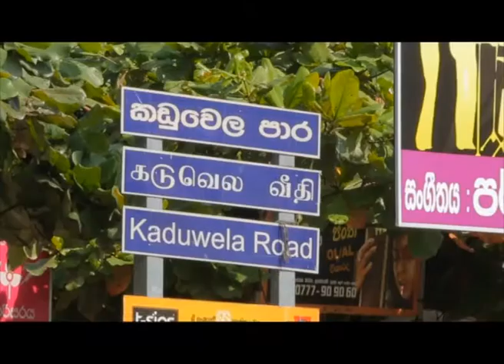Sri Lanka Telecom Pura Varuna - Kaduwela Municipal Council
Pura Varuna takes you on a journey of charm, beauty & knowledge throughout our resplendent paradise isle. Catch today's episode of Pura Varuna on Rupavahini and discover interesting facts about Kaduwela Municipal Council you never knew.